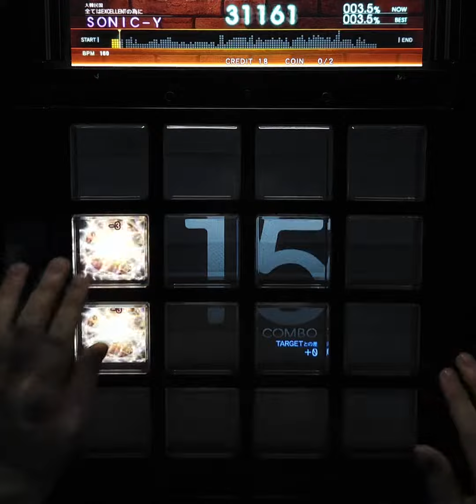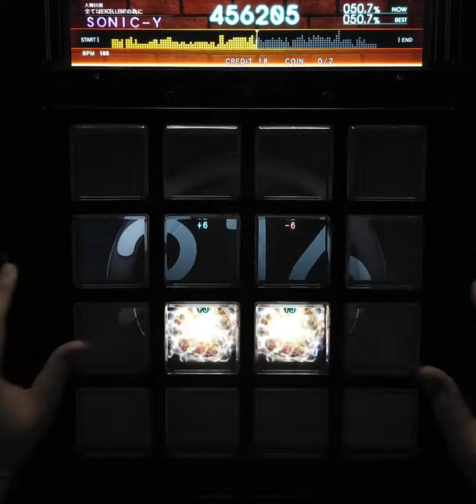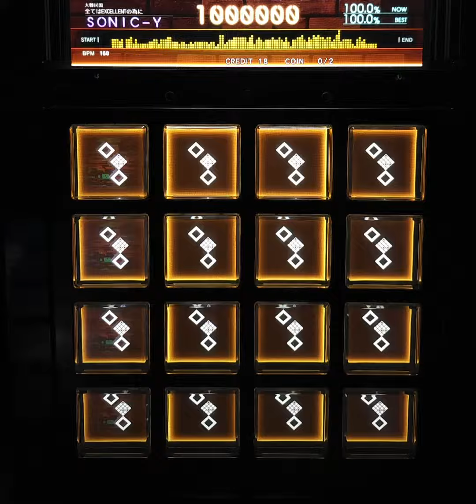[jubeat beyond the Ave.] 天鈴少女 ADV EXC [Lv 6/60fps]